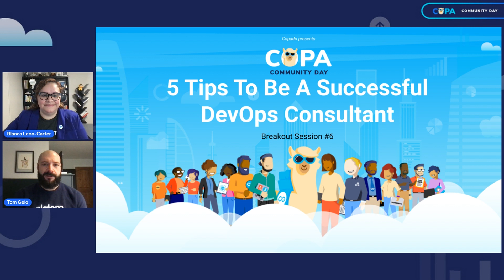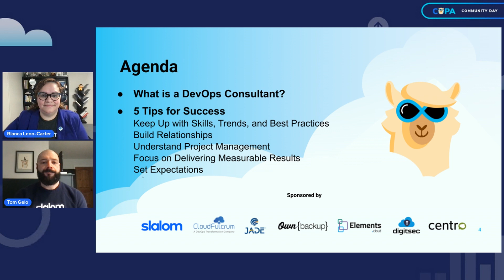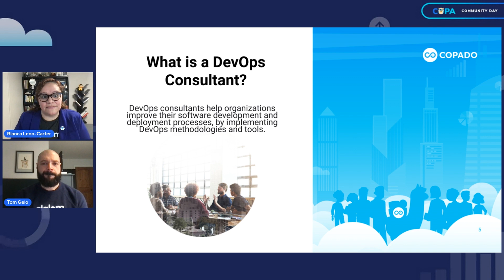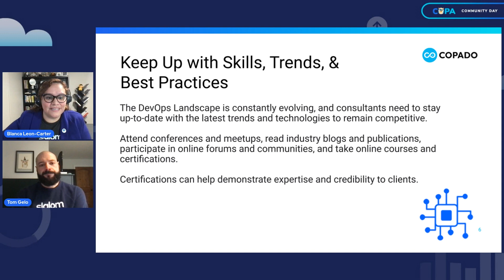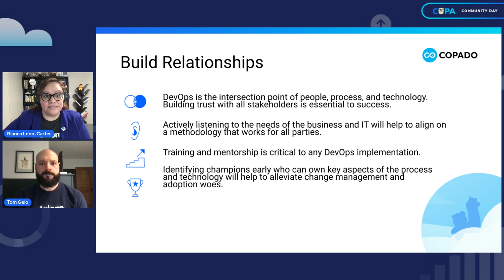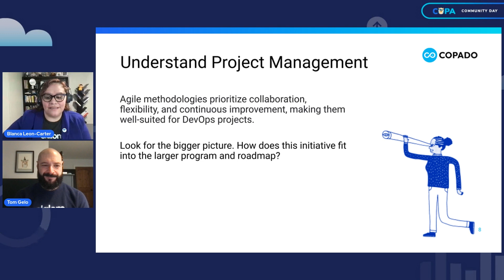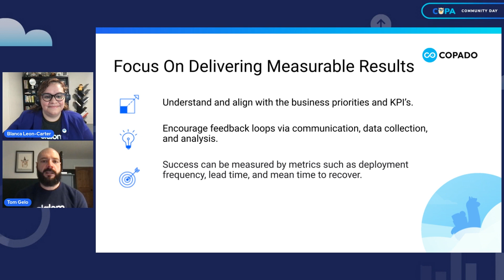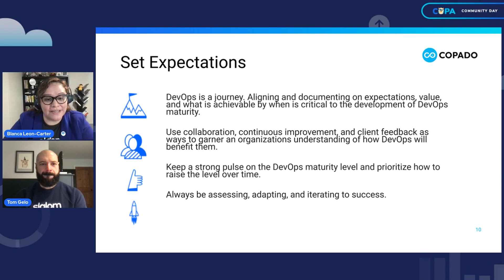5 Tips to Being a Successful DevOps Consultant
Tom Gelo | Slalom | Philadelphia, PA

Blanca Carter | Slalom | Chicago, IL

Get an inside tour of Slalom's Salesforce DevOps practice. Learn how to architect and advise a DevOps solution your clients will trust.